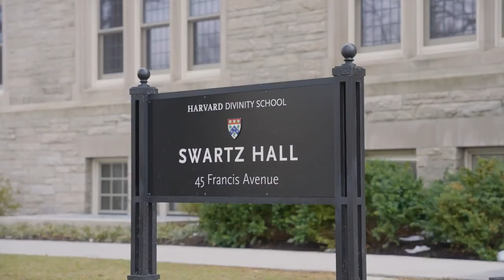2023 Harvard Zaytuna Symposium Recap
This collaboration is a joint effort initiated by students of Harvard and Zaytuna College. We aim to provide a space for Undergraduates and Masters’ students at each respective institution to present their research culminating in their thesis. This will provide the opportunity for participants to have their research heard by faculties of another institution, form new relationships, and ultimately cooperate on future intellectual pursuits.

Many years ago, in 1636, Harvard University was founded as the first institution of higher education in the United States with a Puritan/Congregationalist foundation focused on training ministers and clergy. Today, Harvard is one of the most prestigious and highly rated universities in the world producing scholarships within an array of disciplines, while also bringing together students and academicians  from around the globe. In its beginnings, Zaytuna is the first and only Muslim undergraduate college in the United States with many  similarities to Harvard’s inception so long ago. We hope this endeavor will mark the  first step in establishing a long and beneficial relationship between Harvard and Zaytuna College.

On behalf of Harvard Islamic Society and the Zaytuna student committee we are delighted to have had the opportunity to  play a role in fostering this new relationship in the pursuit of  upholding truth and serving humanity through academia. . We wish  it may continue for years to come in the hopes of nurturing  bonds of love, devotion, and learning.